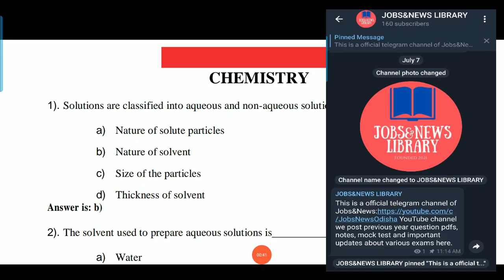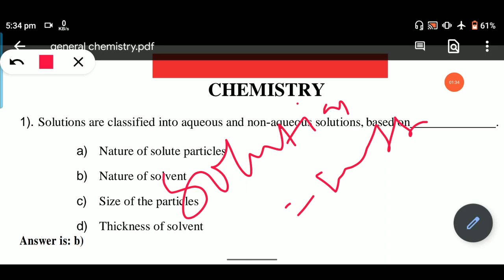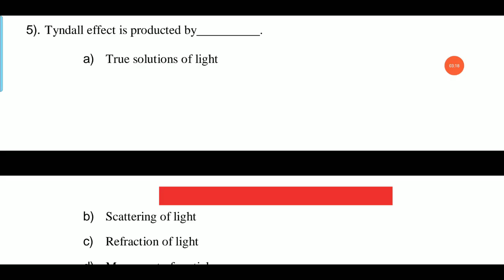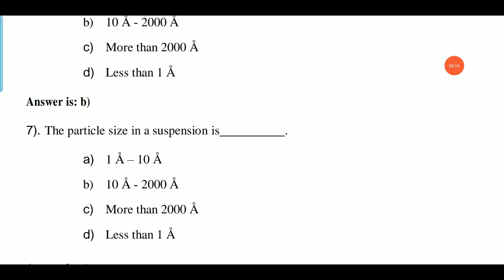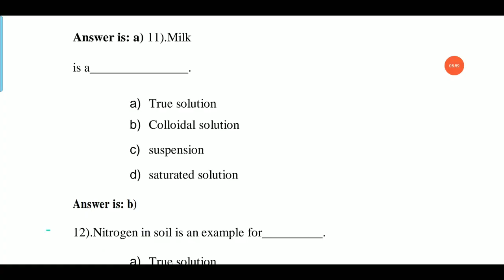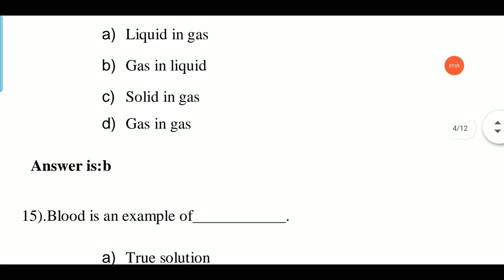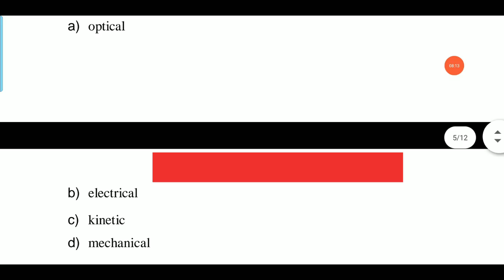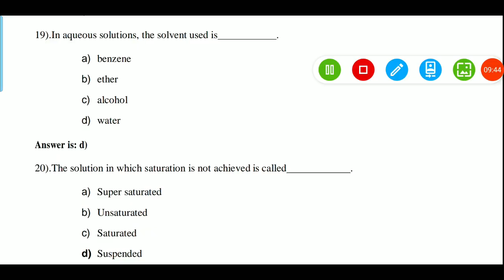OJEE PREPARATION CLASS-1 ll CHEMISTRY IMPORTANT QUESTIONS FOR 2021 ll B.TECH AND B.PHARMA